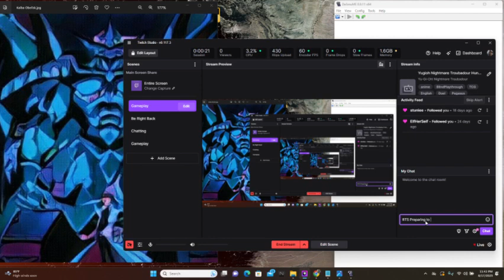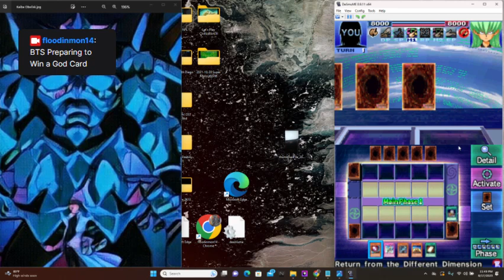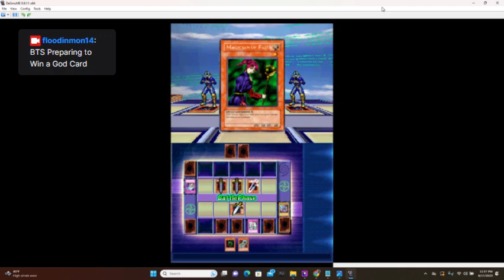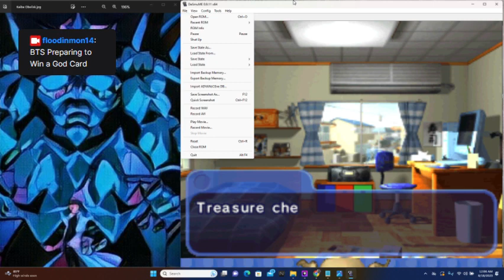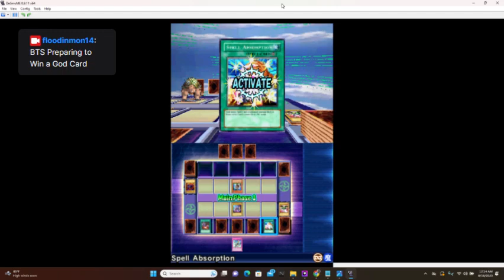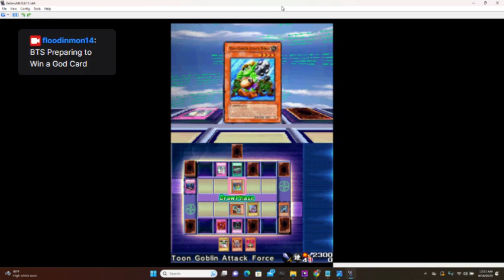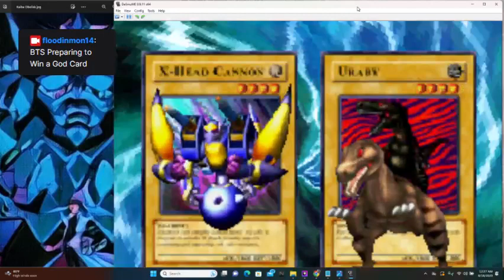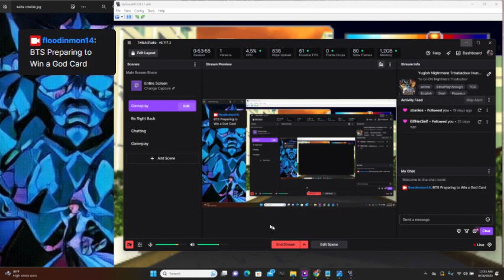Let's Play Yu-Gi-Oh! BTS Part 113 - Nightmare Troubadour Stream Setup Rex Raptor Registers Us!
I found it!  Remember How I said in the Imperial Order Stream that Rex Raptor offerred to Register us as a Duelist offscreen?  Wellp.  This is it!  I hope you all enjoy :D
In a bit of a differing style of Streaming, I decided to record what is essentially a Behind the Scenes Video, wherein I show the base Setup of me putting together the Yugioh thumbnail pic (Obelisk for this ep) and the Souljaboy Game Console.  I may need to tinker with the volume a bit in some of these early streams, so sorry if it sounds like u can barely hear me.  newayz, we have a few duels against Espa Roba as well, which is good since we eventually want to trade for Sixth Sense.

Yugioh Nightmare Troubadour BONUS BTS PLUS Rex Raptor Registration Quest Done Smile Face Emoji

Hey guys! How's it going? We're back with another Saturday Dueling Marathon.  This time? It's in Yugioh Nightmare Troubadour!  So, As I said towards the end of last episode, just a heads up for u guys who read the description -- Yeah ~ we're done making progress in this game for a while.  U see, there's a glitch in this game that makes Pegasus disappear if we just plow ahead into the next story event.  However, there is a REALLY, really good card we can trade him for.  So, we're going to be doing a couple of catch-up streams until we get that Rare Card from Pegasus.  This may go quickly in one stream ~ or take like 20 streams... it's all a matter of luck.  And sometimes the game just will outright REFUSE to delay offering the trade you want for as long as possible.  One good bit of Progress does happen in this Episode ~ We finally get Rex Raptor to Register us as a Duelist!  And, in a fun highlight reel fashion, we get to some the one and only unstoppable Exodia the Forbidden One!